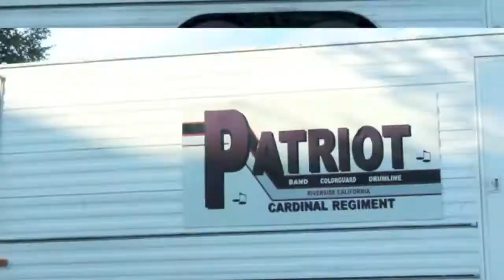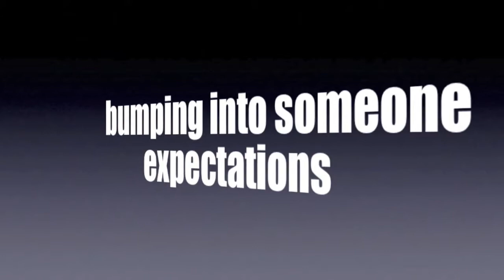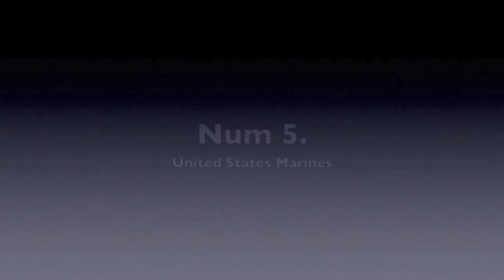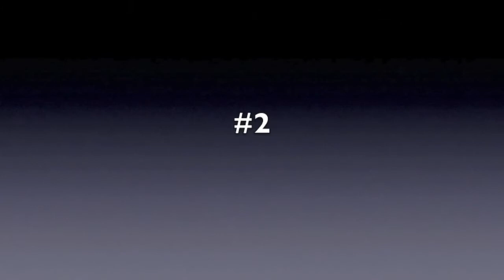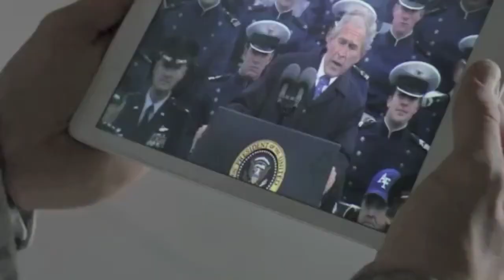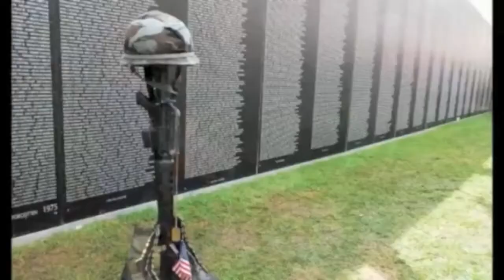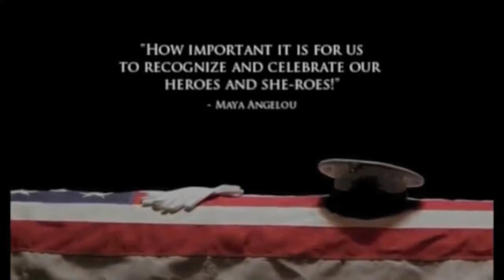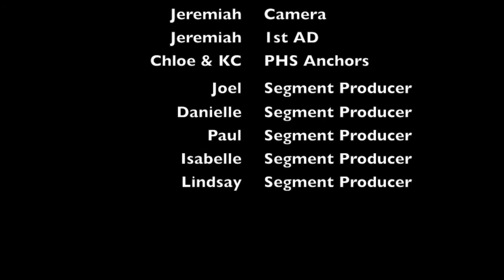Patriot High School - Need2Know 11/09/2017